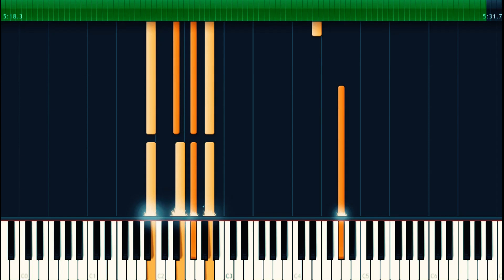인순이 - 거위의 꿈 피아노